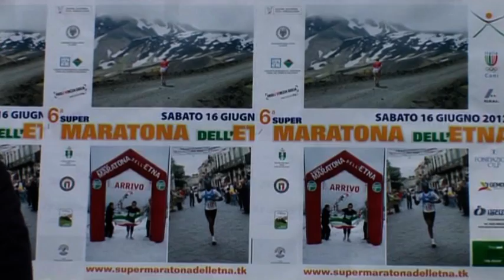Maratona dell'Etna 2012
Presentazione di Mariano Malfitana